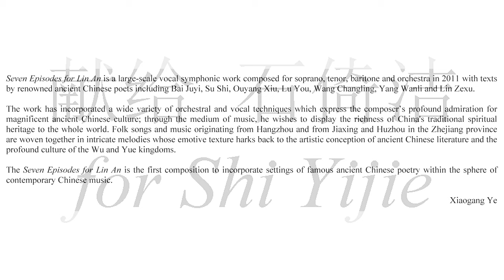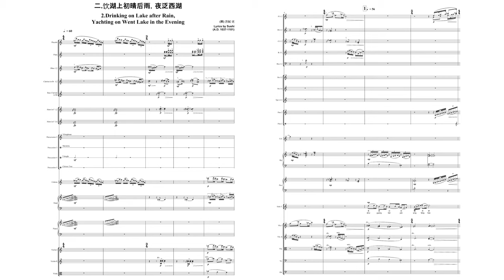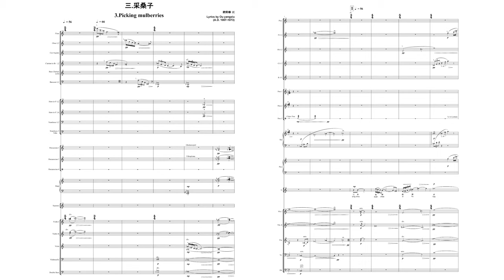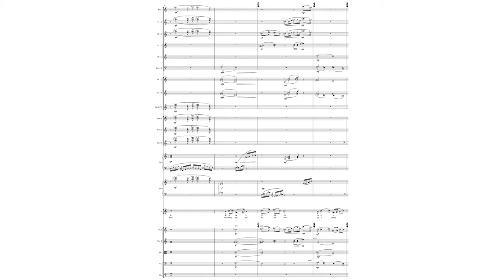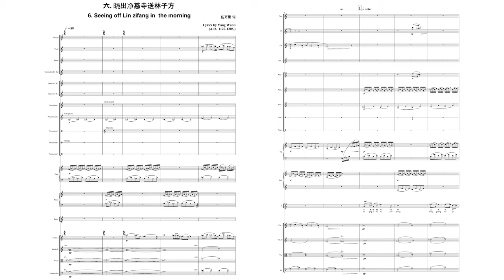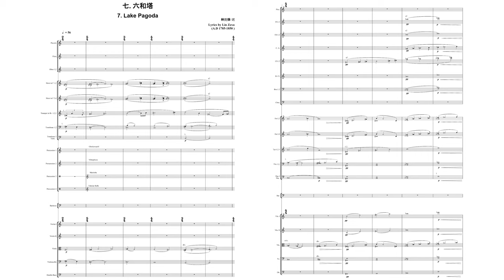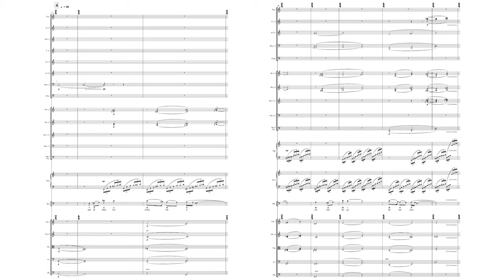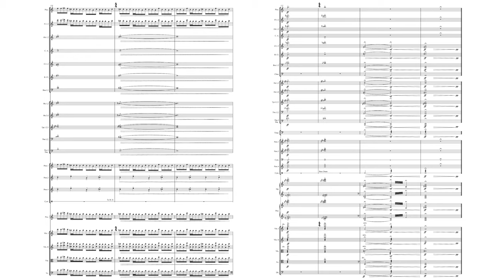Xiaogang Ye - Seven Episodes of Lin An, Op.63 (2011) [w/ score]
Composer: Xiaogang Ye (1955 -  )

Soprano: He Hui
Tenor: Shi Yijie
Baritone: Yuan Chenye
Hangzhou Philharmonic Orchestra
Conductor: Yang Yang

00:00 - Cover
00:21 - 1. Cherish the Memory of Jiangnan
03:52 - 2. Drinking on Lake after Rain, Yachting on West Lake in the Evening
07:37 - 3. Picking Mulberries
12:47 - 4. Lin An Spring Just Cleared, Girls Washing Silk
16:30 - 5. Stepping on Zhang Pavilion and Watching the Tide
22:30 - 6. Seeing off Lin Zifang in the Morning
27:14 - 7. Lake Pagoda

We're having plenty of fun here!